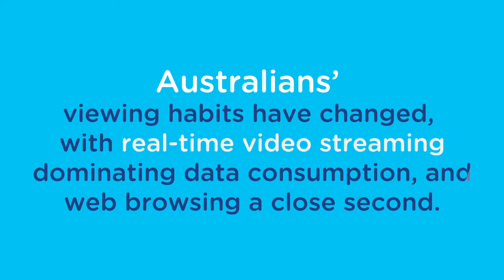Australia's hunger for data continues to grow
NBN Co today released key network insights which show that Australians are data obsessed, with the rise in the number of connected devices in the home and video streaming changing how and when we interact online.

The insights reveal data consumption on the nbn™ broadband access network has increased by almost 25 per cent in the past 12 months, meaning the average Australian is now consuming about 258GBs of data month – or – 367 hours of video calls a month*.